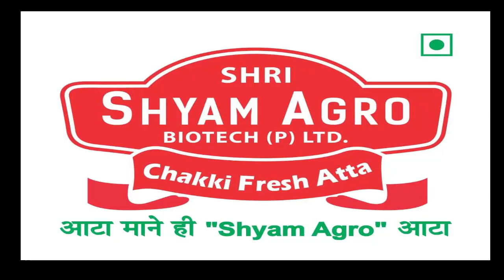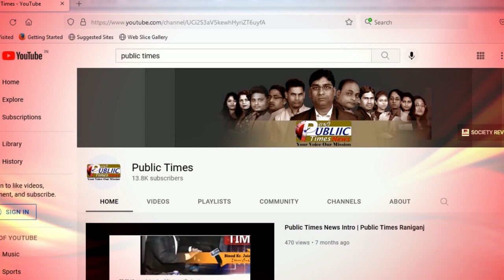West Bengal राज्य से जुड़ी बड़ी खबरे 04.12.2023